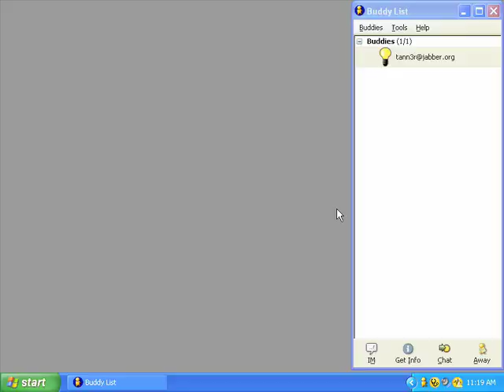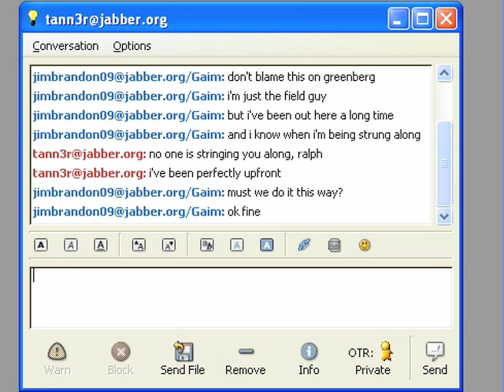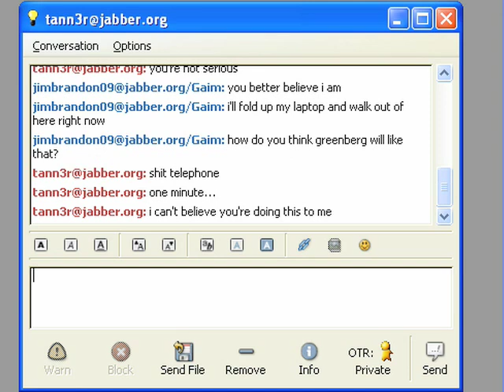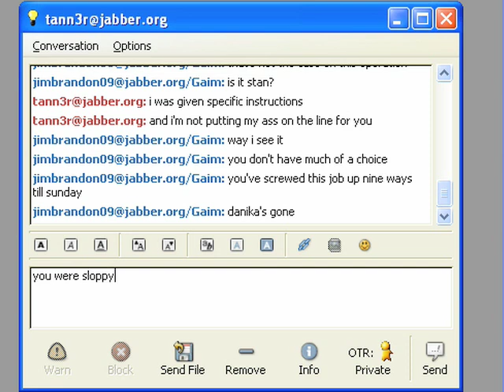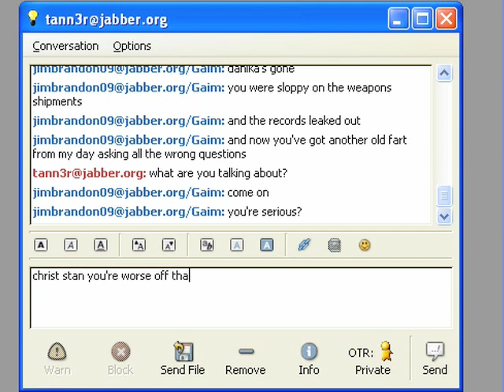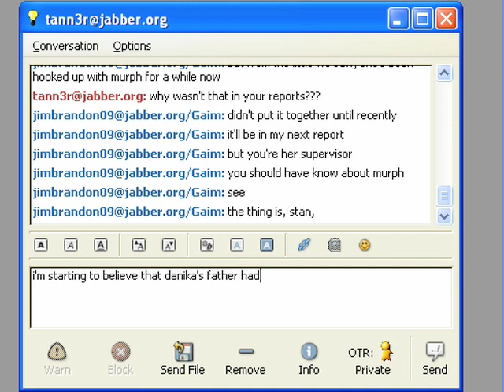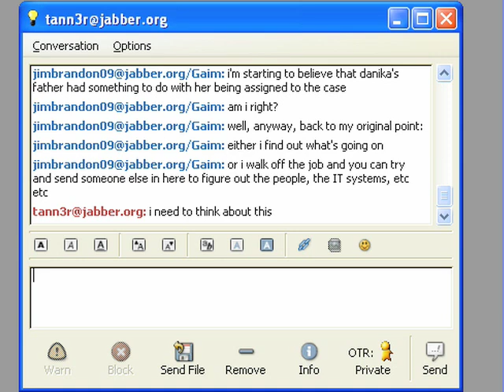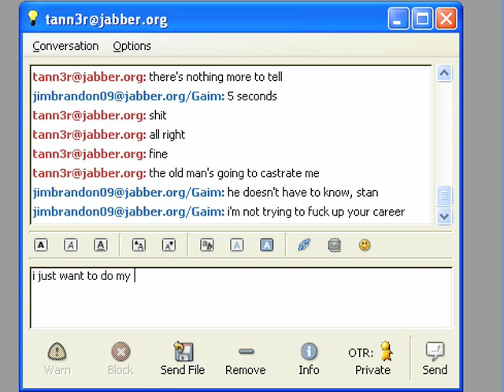(Welcome To) The Scene: Version (Season) 2.0 - [16 of 19]